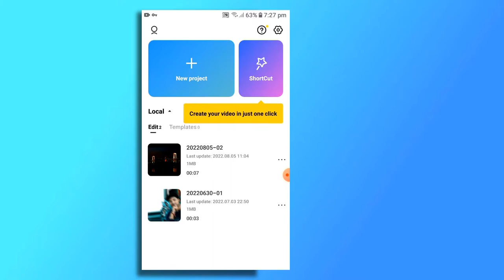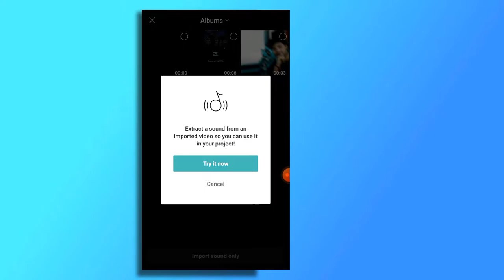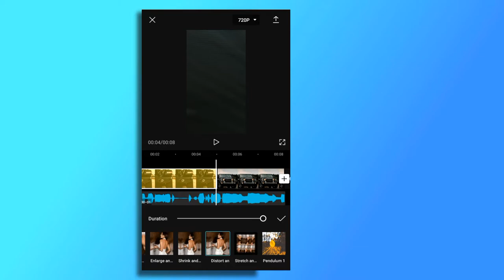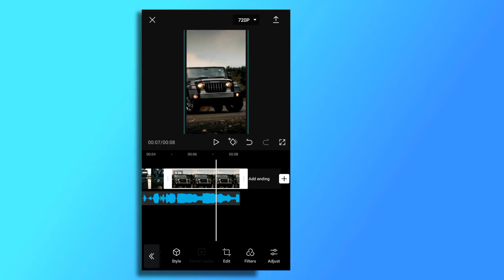Latest Shaking Photo Effect Editing || Shaking Effect Edit || Editing Tutorial ||The_Editor_Bhaiya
Hii There,

In This Video You Will Learn How To Make Trending Reel Transition For Instagram reel.

Suppport This Channel So That I Can Bring More Interesting Videos For You.

For Paid :-
Photo Editing,
Reel Editing,
Vdo Editing ,

how to edit video in capcut app shake effect
how do you do the shake effect on capcut
how to do the slow shake effect on capcut
capcut edit tutorial shake effect
capcut video editing shake effect ff